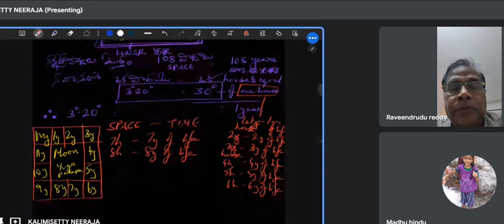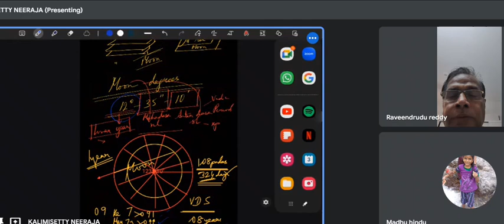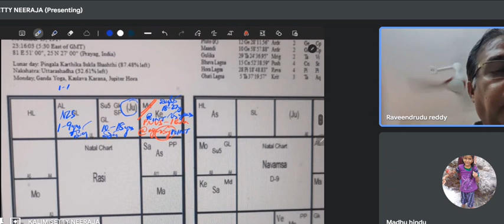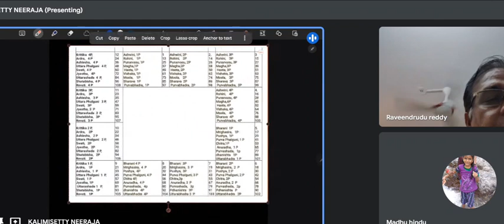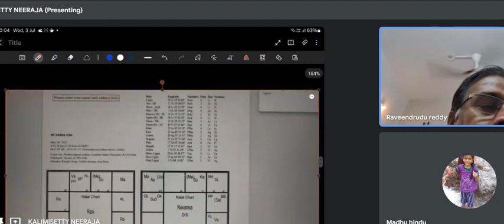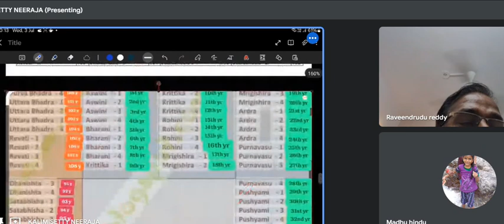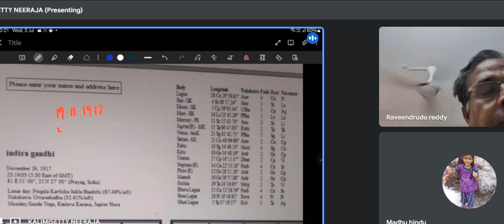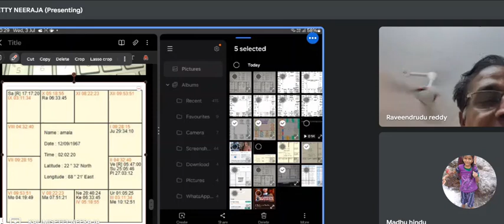bhrigu nandi nadi brahmastram formula for marriage RRP CLASS 5.2